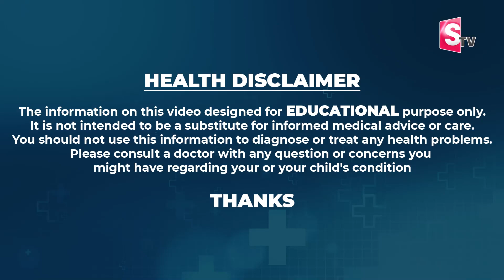What are Adenoids? Adenoid Surgery, Snoring,Runny nose in children Explained By Dr.Lasya Sindhu